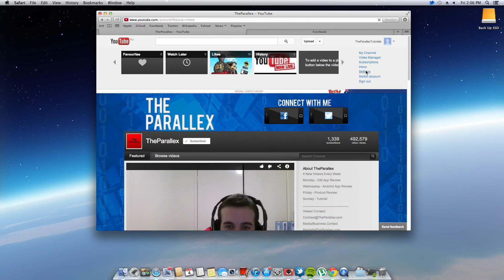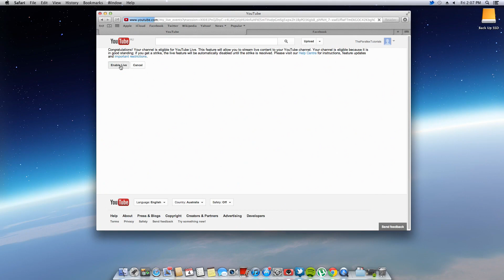How To Enable Live YouTube Streaming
How to activate broadcasting on youtube live